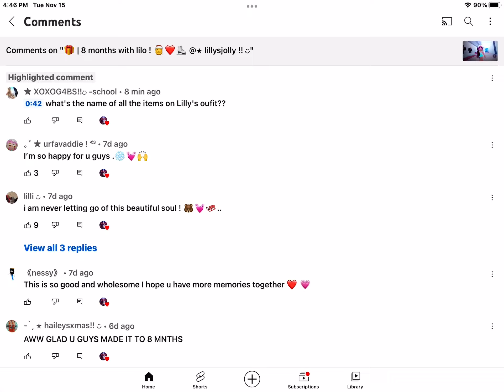I NEED @haileylovesdancemoms OR @lilslols TO REPLY TO THIS